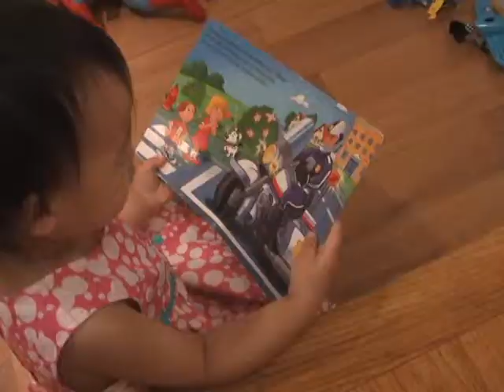2010 06 07 mya perry reading sort of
Mya at 2 years old and Perry at 4 years old reading...well, sort of, if you listen closely.